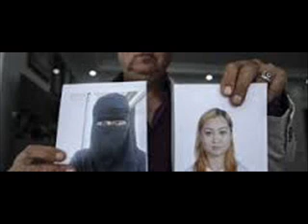US to pay $500 mn in compensation to Navajo tribe